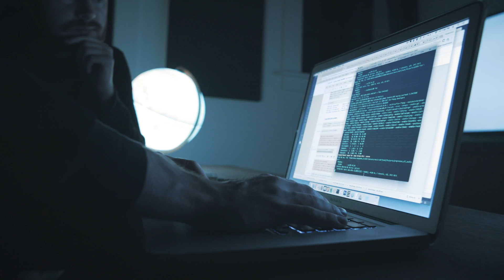We Speak Music | Episode 5 | The Artificial Artist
This is the We Speak Music Documentary by Reeps One - Episode 5, The Artificial Artist.
What makes us unique? The human voice represents one of our primary means of identity and for the first time A.I. is bringing our uniqueness into question.
Reeps One meets CJ Carr, an artist working with machine learning to create A.I. voices.
Can Reeps One train an A.I. voice to push him further than he has ever gone before?

The We Speak Music documentary is presented by Nokia Bell Labs and was produced by Lonelyleap.